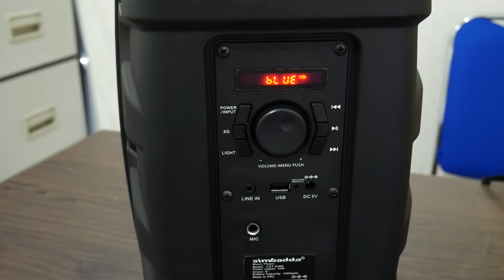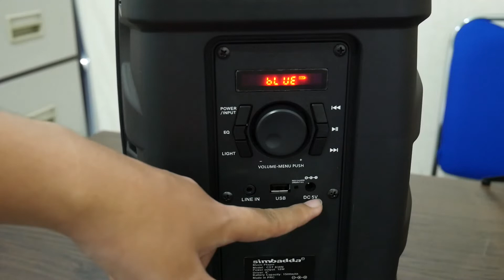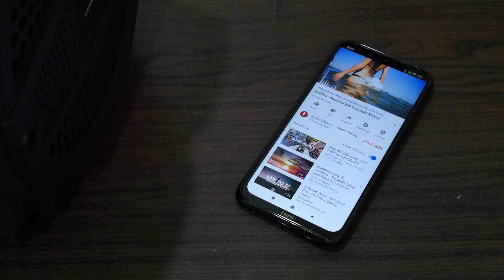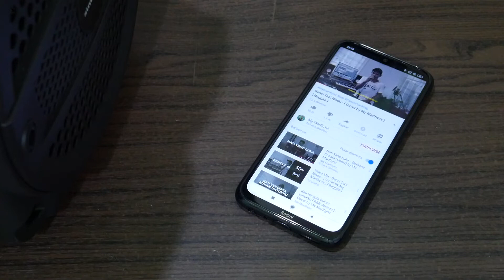Speaker Outdoor Komplit Harga Terjangkau - Unboxing Simbadda CST 838N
Cari Xiaomi ? Disini aja. TERBAIK dan FREE ONGKIR!

Cari KAMERA & Aksesorisnya? Disini aja!

Mau gadget keren terbaru harga jauh lebih murah ? ex review aja! Yuk langsung cek aja lapak kita: